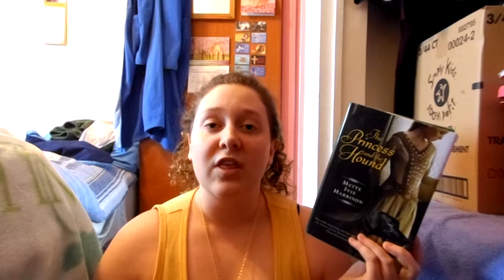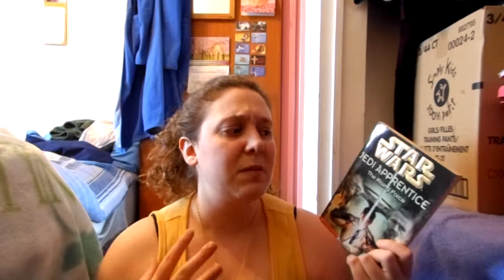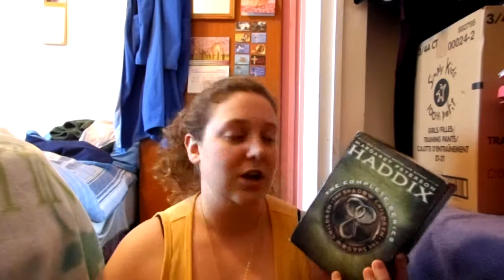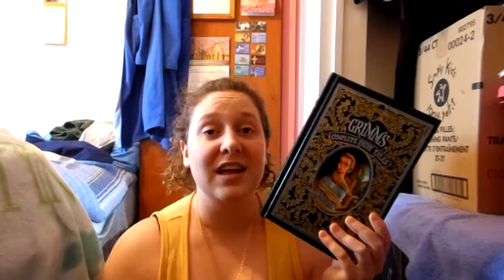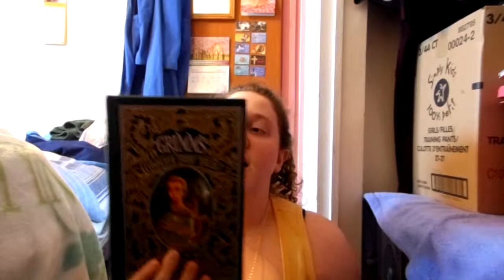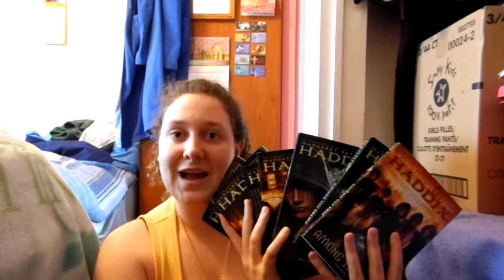Book Haul #7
The books in this haul are...

Title: The Princess and the Hound
Author: Mette Ivie Harrison
Series: Princess
Number in Series: book 1

Title: The Mysterious Affair at Styles
Author: Agatha Christie
Series: Hercule Poirot

Title: The Rising Force
Author: Dave Wolverton
Series: Star Wars Jedi Apprentice

Title: Among the Hidden
Author: Margaret Peterson Haddix
Series: The Shadow Children

Title: Among the Imposters
Number in Series: book 2

Title: Among the Betrayed
Number in Series: book 3

Title: Among the Barons
Number in Series: book 4

Title: Among the Brave
Number in Series: Book 5

Title: Among the Enemy
Number in Series: book 6

TItle: Among the Free
Number in Series: book 7

Title: Grimm's Complete Fairy Tales (Barnes & Noble Leatherbound Classic Edition)
Author: Jacob and Wilhelm Grimm